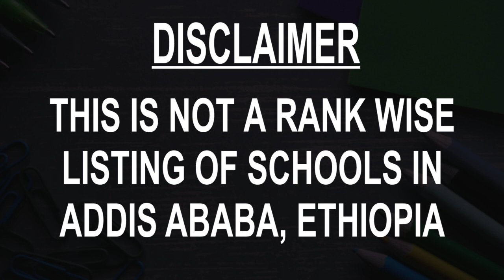Schools around Addis Ababa, Ethiopia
Must Watch.. Best Schools around Addis Ababa, Ethiopia

Listed Schools:

Intellectual Schools
Gibson school systems
Cruise High School
Dandii Boru School
Neway Challenge Academy #1 High School
Ethio National School
Intellectual Schools African Union Branch
Adey Abeba Elementary and High School
Flipper International School - Beklobet
MARK International Academy

This is not the listing of Top Schools around Addis Ababa, Ethiopia, it's the list of best Schools around Addis Ababa, Ethiopia as per the ratings given by our users.